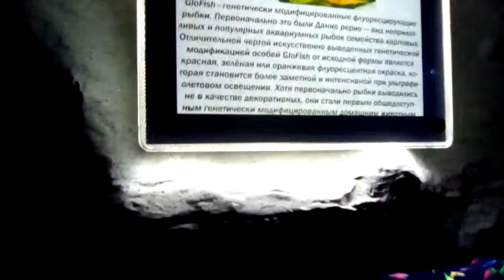Океанариум Киев как доехать?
Не знаете как доехать в киевский океанариум? Посмотрите на карте яндекс вот эту ссылку, где показано расположение самого океанариума в Киеве